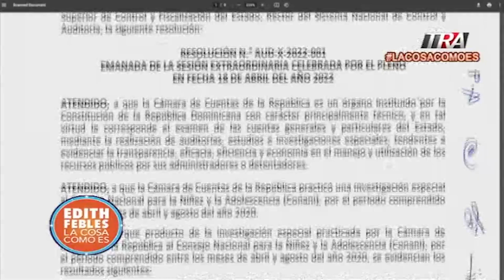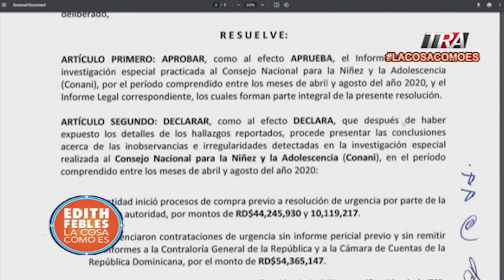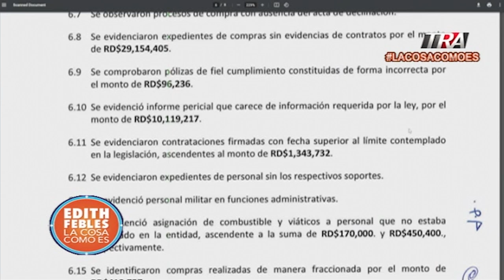La Dra. Betssy Hazoury: Sarna o Escabiosis: Estos son sus síntomas y tratamiento | La Cosa Como Es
Canal Oficial Periodista Edith Febles